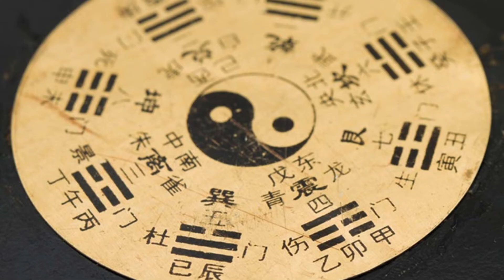I Ching Acupuncture: Harmonizing Body and Mind with Ancient Wisdom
I Ching Acupuncture, also known as the "Classic of Changes" in acupuncture, is a holistic healing practice that integrates the ancient wisdom of the I Ching or Book of Changes with traditional Chinese acupuncture. This unique modality of treatment goes beyond the physical, aiming to harmonize the body, mind, and spirit by tapping into the profound insights of one of the world’s oldest divination texts.

At the core of I Ching Acupuncture is the understanding that life is a dynamic interplay of energies, constantly in flux, yet always seeking balance. This concept is deeply rooted in the principles of Yin and Yang, the dual forces that represent the essence of the universe in Chinese philosophy. I Ching Acupuncture practitioners use these principles, along with the symbolic system of the 64 hexagrams from the I Ching, to diagnose imbalances and prescribe treatments.

Unlike conventional acupuncture, which primarily focuses on the meridians and points defined in Traditional Chinese Medicine, I Ching Acupuncture takes a more holistic approach. It considers the patient's physical symptoms, emotional state, and even life circumstances, viewing them through the lens of the I Ching hexagrams. Each hexagram, with its unique composition of Yin (broken) and Yang (unbroken) lines, offers insights into the nature of the patient’s condition, guiding the practitioner in their treatment approach.

The treatment in I Ching Acupuncture involves the insertion of needles at specific points on the body, but with a focus on harmonizing the energies as interpreted through the I Ching. The practitioner selects acupuncture points that correspond to the changing lines in the hexagrams, believed to be the key areas where energy transformation is needed. By stimulating these points, the practitioner aims to facilitate the flow of Qi, or life force, restoring balance and promoting the body’s natural healing abilities.

One of the fascinating aspects of I Ching Acupuncture is its depth of perspective. It recognizes that physical ailments may have roots in emotional or spiritual imbalances and that true healing involves addressing these underlying issues. I Ching's wisdom offers a framework for understanding these deeper dimensions, enabling practitioners to tailor their treatments to the individual needs of each patient.

Just as the I Ching emphasizes the ever-changing nature of life, this form of acupuncture is adaptable, evolving with the patient's progress. The practitioner continuously interprets the patient's condition through the I Ching, adjusting the treatment as the patient’s situation changes, ensuring that it remains aligned with their current state of being.

The integration of I Ching wisdom into acupuncture practice is not just about treating illness; it's about promoting overall wellness and personal growth. Patients of I Ching Acupuncture often report not only physical relief but also increased mental clarity, emotional resilience, and a deeper sense of harmony in their lives.

While I Ching Acupuncture is deeply rooted in ancient traditions, it's finding its place in the modern world as a comprehensive approach to health and wellness.

In a world where the pace of change is ever-accelerating, the timeless wisdom of the I Ching, applied through the practice of acupuncture, offers a source of balance and insight. Whether you are dealing with physical health issues, emotional challenges, or simply seeking a deeper connection with your inner self, I Ching Acupuncture provides a pathway to harmony and well-being.